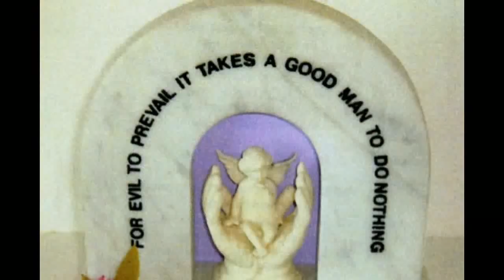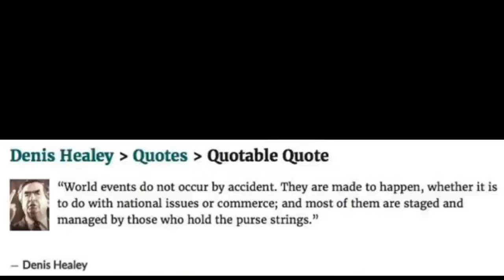Ultimate depopulation weapon deployed?